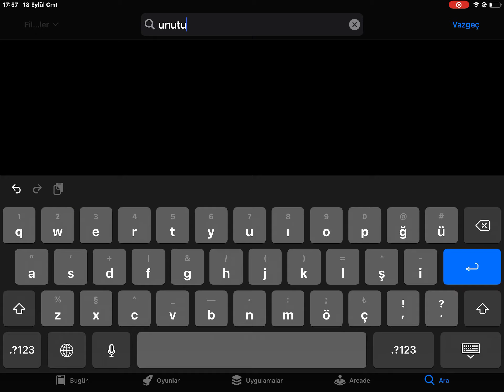18 Eylül 2021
UNUTULAN OYUNLAR part 1